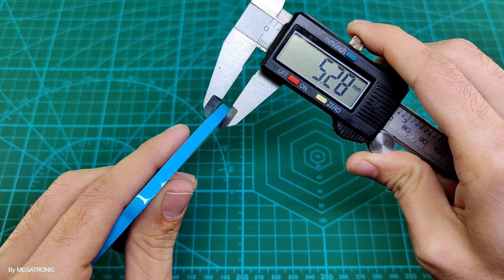HCDT5-T4 | 5mm 25M Double Side Thermal Conductive Adhesive Tape For Chip Pcb Heatsink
Features:
Extra tough and durable to use, superior shock absorbing.
High thermal conductivity, ultra-thin film with excellent insulation.
Having a good adhesive force, adhesive stable and lasting.
Have a good elasticity, very easy for die-cutting and insulation.
Low cost solution for many application, such as LED IC lighting and LED TV.

Specification:
Color: Blue
Material: Glass Fiber
Total Length: Approx. 25m / 82ft
Size (W x T): Approx. 5 x 0.15mm

5mm 25M Double Side Thermal Conductive Adhesive Tape For Chip Pcb Heatsink

Thickness: 0.2mm
Size: Width: 5mm Length: 25M / volume
Adhesion: 1.3kg / inch
Thermal conductivity: 1.5W / m.K.
Breakdown voltage: 4KV
Long-term heat resistance: 120 degrees Celsius
Short-term heat resistance: 180 ° C

Application:
Used to connect the heat sink to the CPU GPU, high power LED,
Video card RAM, DDR memory modules and other power semiconductors.